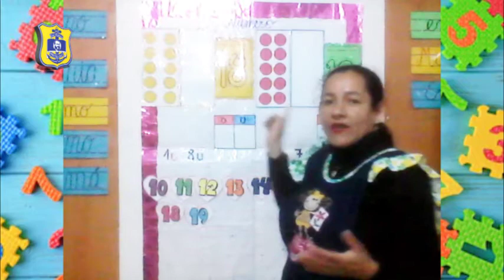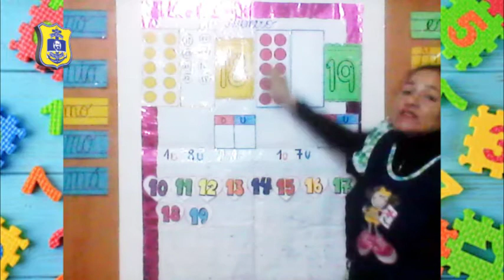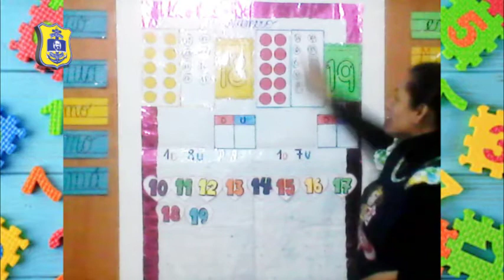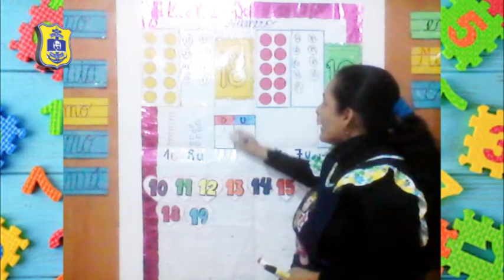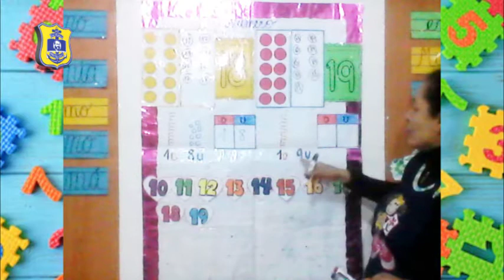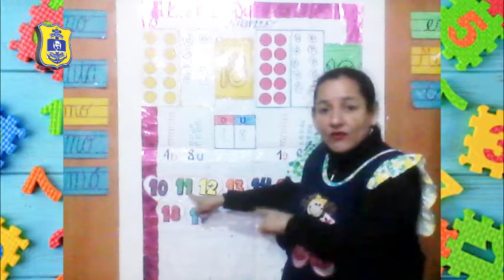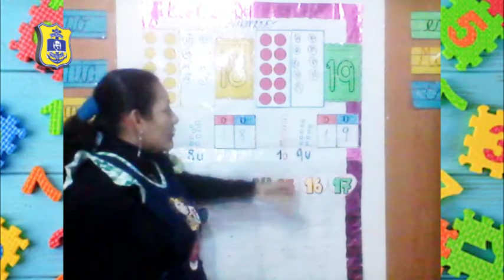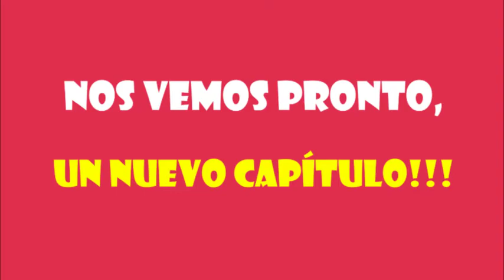MAGALY GONZALES (INICIAL 4 AÑOS - WOLF) NÚMERO 18 Y 19 - MATEMÁTICA/ VIERNES 21/08/20